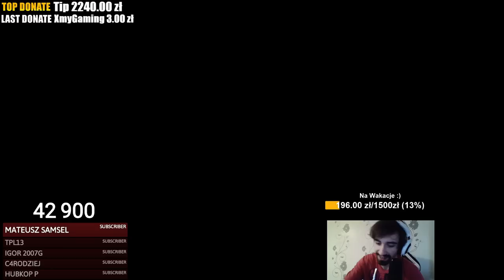SYNDRA NA URF! TYLU KULEK JESZCZE NIE WIDZIAŁEŚ ( ͡° ͜ʖ ͡°)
CUDOWNY URF POWRÓCIŁ :3